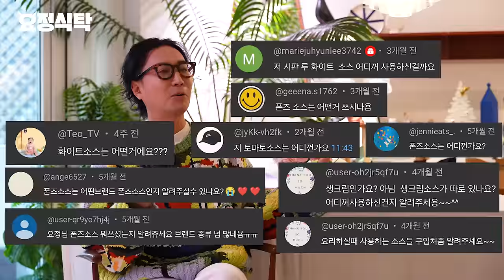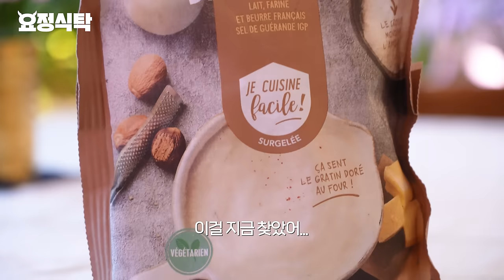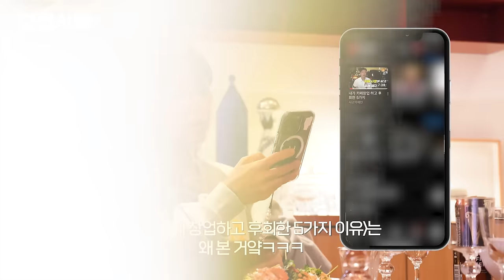[sub]오늘은 안테나가 부러진 날로 기억될 것입니다.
망했다
ㅡㅡㅡ
우리 꼬요들을 위해 준비한 깜짝 선물🎁
다가오는 연말 파티 준비는 마켓컬리와 함께해 보세요 🙌💜

[요정재형 x 마켓컬리 SPECIAL BENEFIT]
- 사용기간 : 12/10(일) 17:00 - 12/19(화) 23:59
ㄴ 단, 기획전 카테고리 중 「주류,트리데코소품,테이블웨어,바카라」 등 일부 상품 불가
ㅡㅡㅡ

00:00 하이라이트
01:08 오프닝
05:04 (1부) 돌아이들 입장😘
34:58 효리 입장💕
38:34 (2부) 스몰토크&스몰뮤직
49:38 엔딩